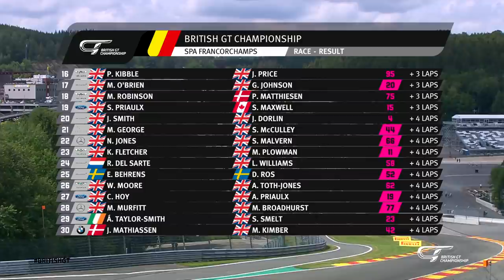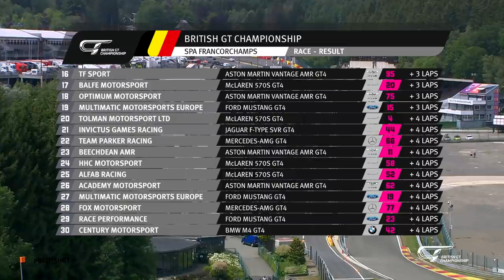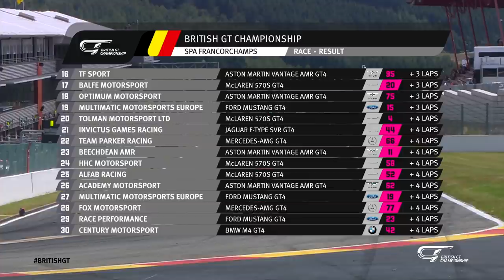MAIN RACE - SPA - BRITISH GT 2019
One of the world’s greatest race circuits, Spa-Francorchamps in Belgium, plays host to British GT’s annual away day.